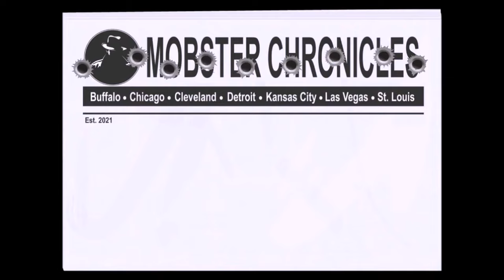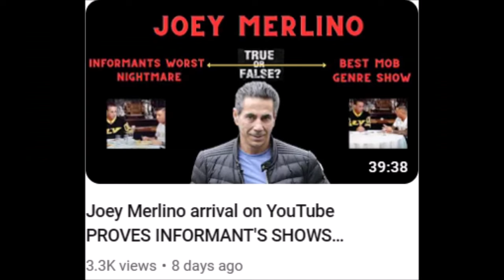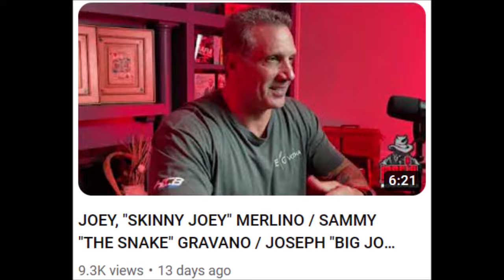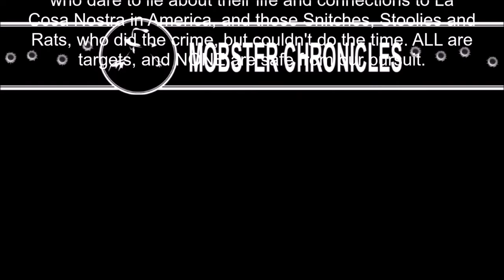JOEY MERLINO PLAYS WHACK-A-RAT WITH THE SNITCHES ON YOUTUBE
Joey Merlino is back on the offensive, slapping down the RATS on YouTube and exposing the sometime hypocrisy of the Justice System for using compromised and totally disreputable liars as government informants and witnesses.

Click on the link below to see how Joey Merlino discovered and proved that the cop in his case was a lying scumbag, and emerged from the courtroom with a win, despite the dishonest and unethical efforts by the Feds.